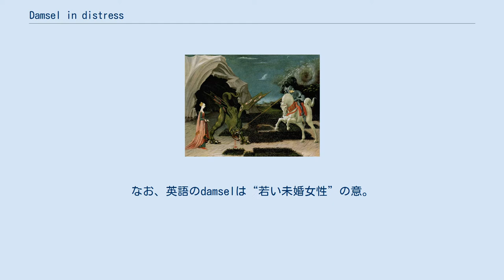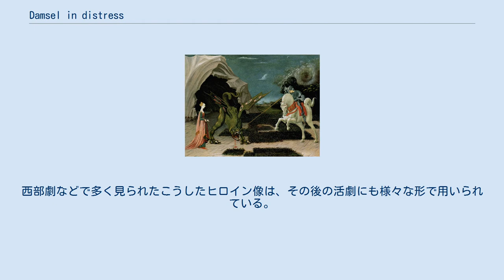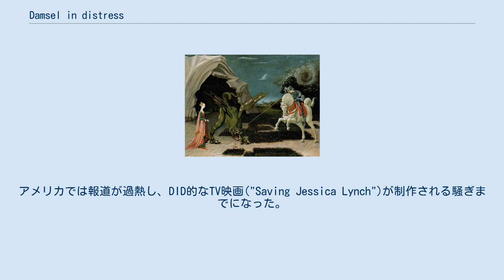Damsel in distress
パルプマガジンに描かれた囚われの姫君（1958年） Damsel in distress（ダムゼル・イン・ディストレス）または囚われの姫（君）・捕らわれの姫君・苦難の乙女は、映画・小説などで多用される「危機に陥る女性」のキャラクター類型・モチーフ。
略称はDID。
複数形で表記する場合もある。
なお、英語のdamselは“若い未婚女性”の意。
 ホイット・スティルマン監督の2011年公開のアメリカ映画に『ダムゼル・イン・ディストレス バイオレットの青春セラピー』（原題：Damsels in Distress）があるが、これは大学を舞台にし女子大生たちを主人公にしたコメディである。
 ギュスターヴ・ドレによるアンドロメダ 神話類型は、アンドロメダ型神話の英雄譚に多く登場する。
DIDは若い未婚の女性である場合が多い。
英雄が救出する対象としてのモチーフであり、有名な例としては、アンドロメダ（ギリシア神話）、クシナダヒメ（日本神話／ヤマタノオロチ退治）などがある。
この類型は中世の物語から現代の小説・映画・マンガ・アニメなどにも引き継がれている。
 こうした女性は若く魅力的で、悪漢・怪物・異星人などにさらわれ危機に陥ることが多い。
多くはその際に縄や拘束具で縛られ、あるいは檻に入れられ、または監視付きの軟禁状態で自由を奪われていることがほとんどである。
救出された場合に主人公と恋に落ちることも少なくない。
西部劇などで多く見られたこうしたヒロイン像は、その後の活劇にも様々な形で用いられている。
 DIDは極めて多用される類型であるため、現実世界の事件を重ね合わせてしまうことがしばしば起こる。
その典型例はイラク戦争でのジェシカ・リンチ救出劇である。
アメリカでは報道が過熱し、DID的なTV映画("Saving Jessica Lynch")が制作される騒ぎまでになった。
 ゲオルギウスのドラゴン退治 人物類型としてのDamsel in distressおよび、危機に陥った女性と言うシチュエーションに対し、著しい興味を引かれる人々が存在している。
 多くの映画やテレビドラマなどでこうした場面が登場するが、ジョン・ウィリーやアービング・クロウらが出版した多くのボンデージマガジン、ボンデージコミックはこうした嗜好をよりフェティッシュなものへと昇華させた。
1950年代に彼らの出版した雑誌『Bizarre』などには衣服を着たままで拘束される美女（出版規制もありNo Nude No Sexであった）が多く載せられ、Damsel in distressのみを切り出していた。